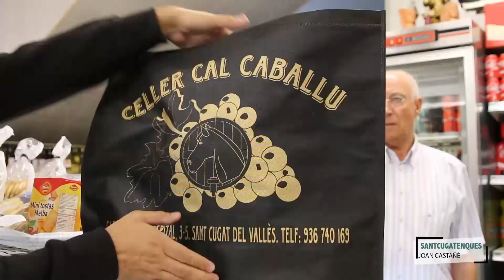Joan Castañé: “M’agrada el Sant Cugat d’ara, però també recordar el d’abans”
Joan Castañé Fernando (Sant Cugat, 7 d'agost de 1945) viu a la ciutat des de que va néixer. Va estudiar a l'escola Azqueta i va començar a fer de pagès i comerciant des de ben jove. Recorda quan ajudava als seus pares llaurant els terrenys, anant amb el carro o venent pinsos a la botiga. Durant dècades ha estat al capdavant del celler de Cal Caballu i ara que s'ha jubilat aprofita per passejar molt, restaurar estris i gaudir dels seus nets. Com li deia el seu pare: "No diguis mai que no tens res a fer!". El Sant Cugat d'avui el veu bé, però creu que ha crescut una mica massa de pressa.